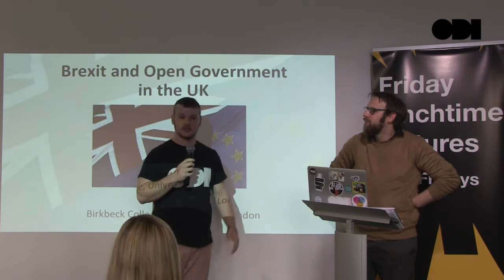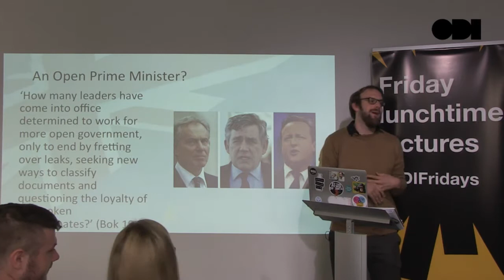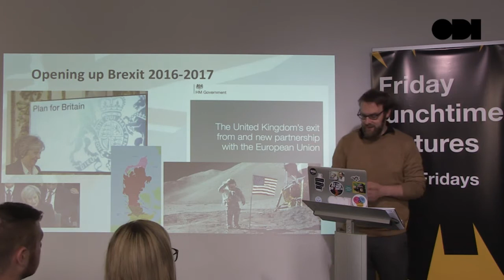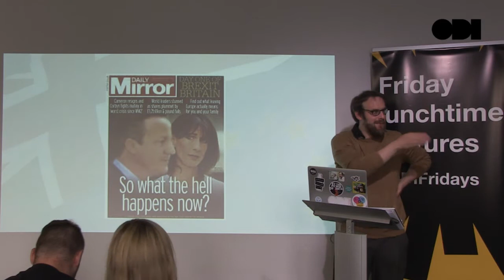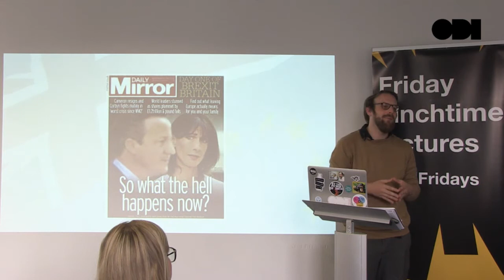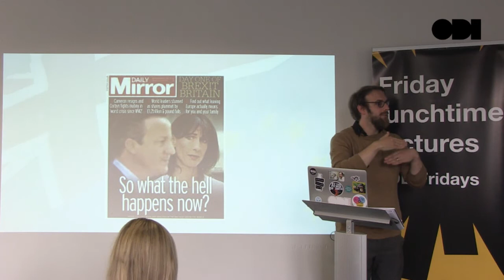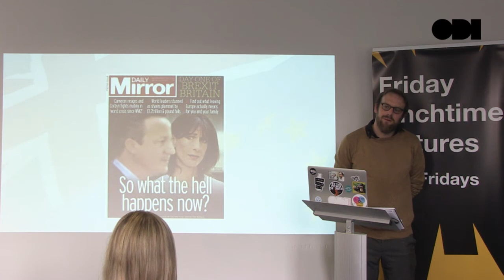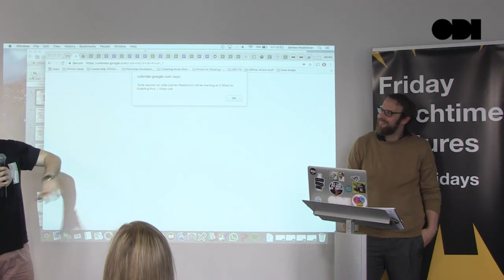Friday lunchtime lecture: Brexit and open government: 11 months of May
How has Brexit influenced the UK’s transparency regime and how, in turn, will openness will shape Brexit? There are three ways of looking at Brexit and open government: 1) possible changes to old policies and new ones being pushed, 2) the new Prime Minister either championing transparency or supporting secrecy, and 3) the openness of the Brexit process itself, which has so far struggled between the executive’s secretive prerogative powers and the legislature’s rights to know.

May’s government will be seen as one that prized secrecy but conceded openness, an object (and abject) lesson in how hard it is to keep government closed in the 21st century. The May administration 2016–2017 is likely to be remembered as a secretive one, headed by a Prime Minister that wished to govern through confidentiality and closed networks. There were some high-profile openness policies, but they were inherited and slow.

In this lecture, Ben Worthy will explain how Brexit shows how badly the approach misfired. The government’s plan of no ‘running commentary’ and secrecy was undermined by the Supreme Court, the UK Parliament and the EU Commission – who all forced greater transparency and greatly limited May’s room for manoeuvre and concealment. The three institutions – creating and using ‘institution friction’ to open up government – also exposed the government’s lack of preparation and undermined the UK’s credibility and leverage even before Brexit began.

Speaker biography
Ben Worthy is a lecturer in Politics at Birkbeck College, University of London. He has written extensively on issues around Transparency, Openness and Freedom of Information including co-authoring the book Does FOI Work? His latest book is ‘The Politics of Freedom of Information: How and Why Governments Pass Laws That Threaten Their Power’ (Manchester: MUP) and you can read an extract here.

He is also researching the impact of the UK Government’s Transparency Agenda and is also the Independent Reporter on the UK’s Open Government National Action Plan for the Open Government Partnership. He was previously Research Associate in Freedom of Information at UCL’s Constitution Unit.